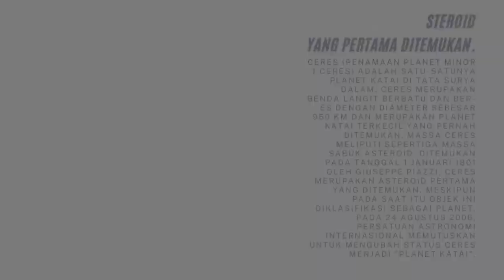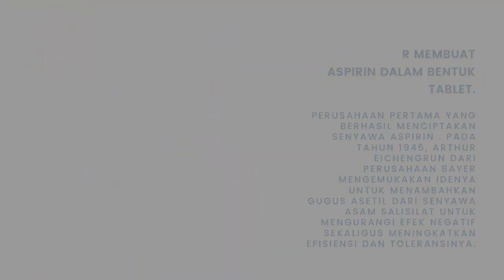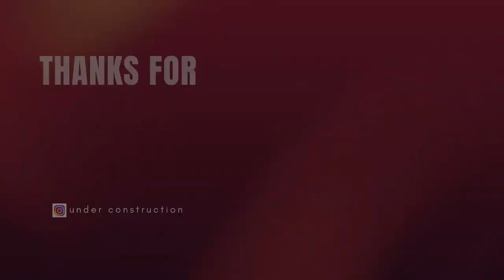Sejarah Hari Ini - History Today - 1 Januari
Welcome to Lap 42 channel. Selamat datang di Channel Lap 42. Channel yang baru saya bangun sejak sejak November 2020. Channel yang saya masih bingung mau saya bawa kemana. Kemarin bahas apa, sekarang bahas apa. Kali ini saya akan mencoba membahas peristiwa bersejarah yang terjadi di dunia, berdasarkan urutan kejadiannya menurut kalender masehi. Walaupun channel video ini masih banyak kekurangan, kami mohon untuk tetap mendukung hasil kerja keras kami, karena kami akan senang jika kalian juga senang dan menikmatinya. Have a good time watching. Terima kasih.